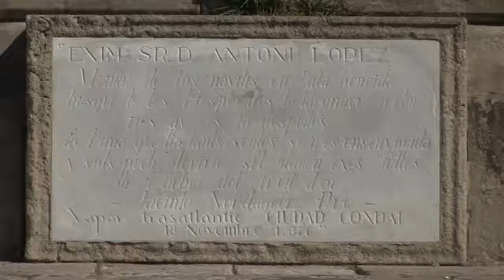The legacy of slavery in Barcelona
Presentation of the guided route organizd by EUROM and Associació Conèixer Història, in the framework of the Travelling Seminar «Memory, Architecture and Public Space»